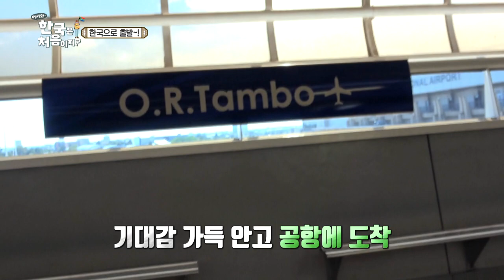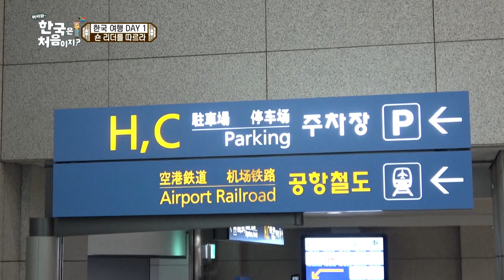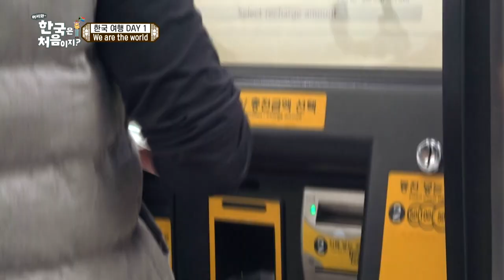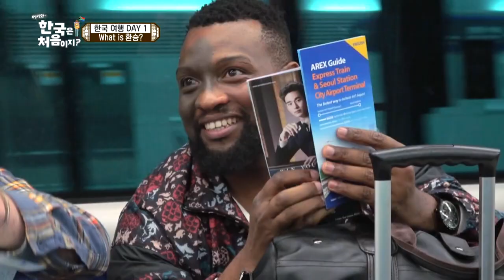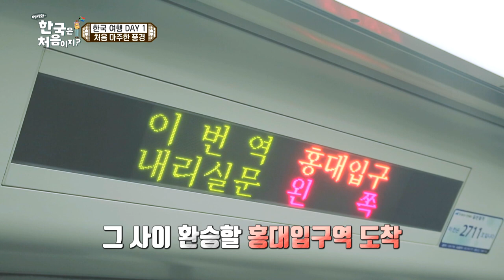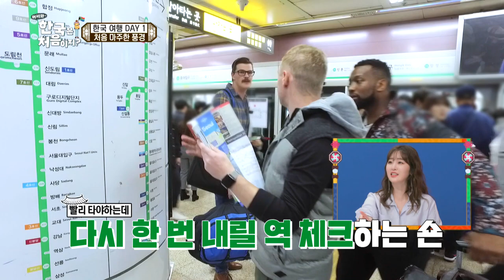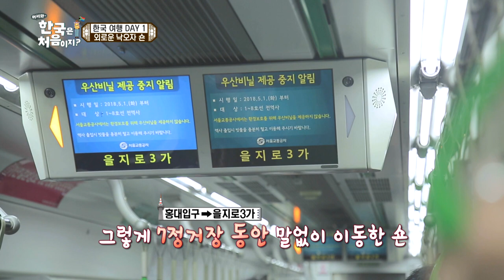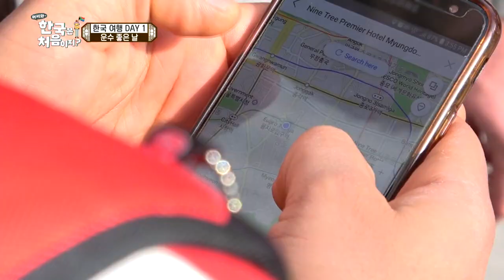숀 리더를 따라서 한국 숙소를 찾아라❗ l 어서와정주행​ l MBCevery1 l EP.86-2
얼렁뚱땅 글로벌하게 도움 받으며 숙소를 찾기 시작한 친구들❗
그 와중에 낙오된 사람이... 리더라구요?